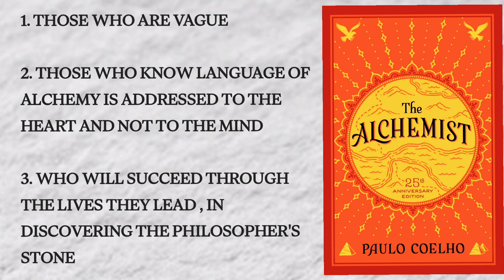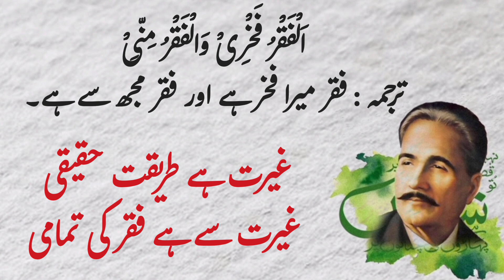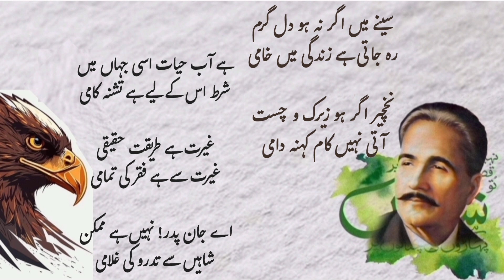Javaid se | جاوید سے | ضربِ کلیم | Allama Iqbal | علامہ اقبال | Explanation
سینے میں اگر نہ ہو دل گرم
رہ جاتی ہے زندگی میں خامی

نخچیر اگر ہو زیرک و چست
آتی نہیں کام کہنہ دامی

ہے آب حیات اسی جہاں میں
شرط اس کے لیے ہے تشنہ کامی

غیرت ہے طریقت حقیقی
غیرت سے ہے فقر کی تمامی

اے جان پدر! نہیں ہے ممکن
شاہیں سے تدرو کی غلامی